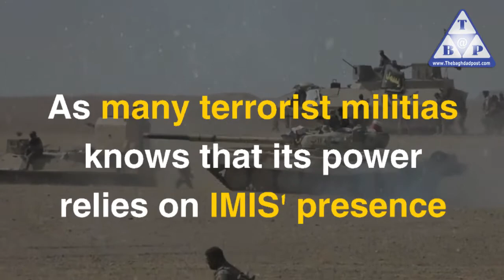Sistani issues new fatwa to disband IMIS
Iraqis are anticipating
New fatwa from Shia marja Ali Sistani
That disbands IMIS
After PM Abadi declared victory over ISIS
Thousands of fighters, citizens flocked to Najaf
To declare their loyalty to
Shia marja
As Sistani will announce fate of Sufficiency Jihad
Najaf officials said
Iraqis flocked to governorate
To obey any orders to preserve Iraq's unity, its holy places
As Sitani will definitely
disband IMIS
As he seeks to curtail sectarian strife in Iraq
After he initiated it by his fatwa 3 years ago
Will his new fatwa reach Iraqis
Or will he pay his life as price for his new fatwa
As many terrorist militias knows that its power relies on IMIS' presence
Next hours will carry many surprises for Iraq